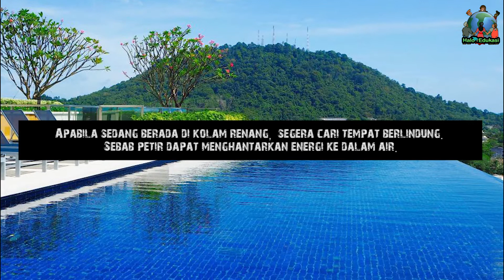Inilah Alasan Kenapa Tidak Boleh Berteduh di Bawah Pohon Saat Hujan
Berteduh di bawah pohon saat hujan, sangat tidak disarankan. Kenapa? Berikut penjelasannya.